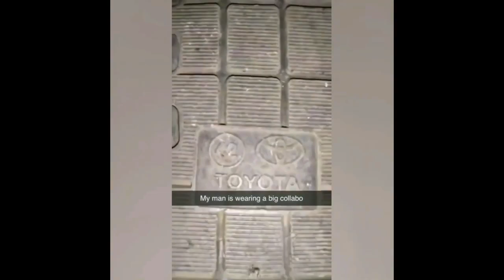People Die Inside Compilation v25 - Instant Regret Moments 2022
Watch this Compilation Of People Dying Inside. Best Instant Regret Moments Of 2022. Best Of People Die Inside, Funny Fails & Dank Memes.

Funny Memes | Reddit Memes | Dank Memes